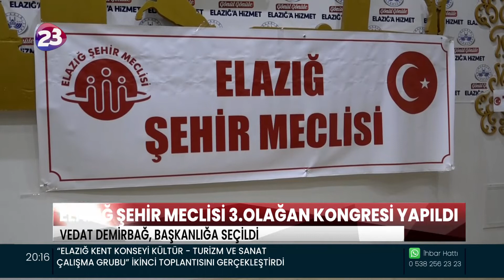ELAZIĞ ŞEHİR MECLİSİ 3.OLAĞAN KONGRESİ YAPILDI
ELAZIĞ ŞEHİR MECLİSİ 3.OLAĞAN KONGRESİ GERÇEKLEŞTİRİLDİ. KONGREDE BAŞKAN MEHMET KARACA, GÖREVİ VEDAT DEMİRBAĞ 'A DEVRETTİ